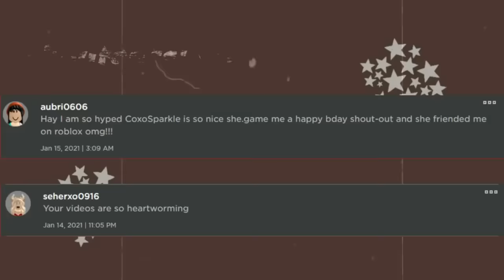MY ENEMY FELL IN LOVE WITH ME...!!!| Brookhaven Movie Roblox | (VOICED)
Welcome to brand new brookhaven movie roblox called MY ENEMY FELL IN LOVE WITH ME Brookhaven Movie Roblox (VOICED)

TranquiLogan AS Jake
•Autumn Rose• As Chloe
Moonlit Sun As Mom
RonRobb As Charlie and Police
Ellarine As GIRL
Elliottskywalker AS Lexi
Laera as Nurse and Marie